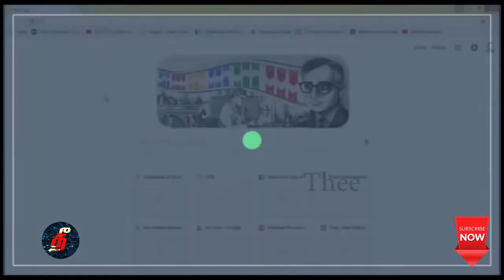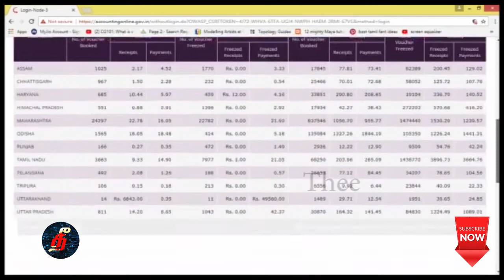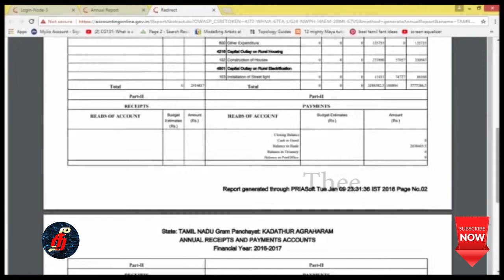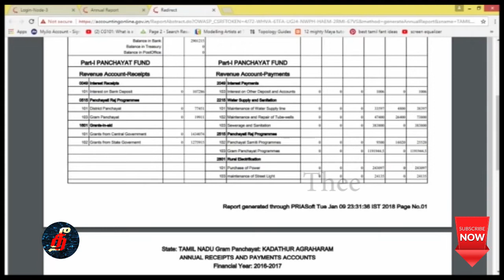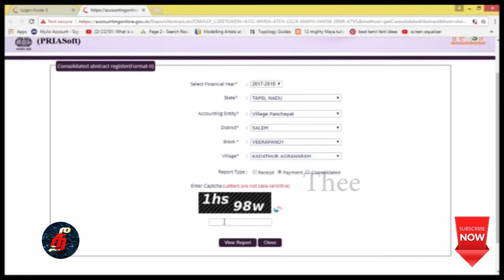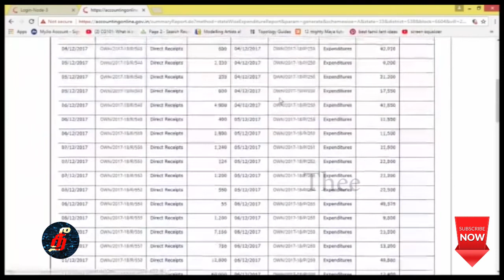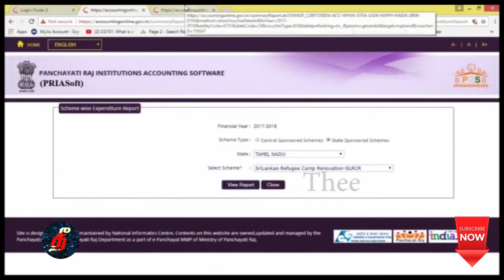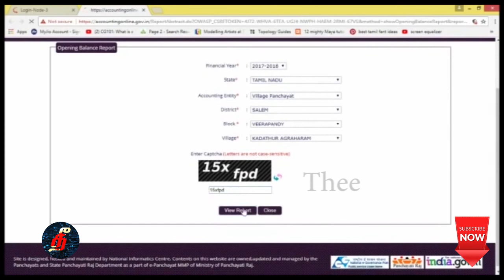ஊராட்சி மன்றத்தின் வரவு செலவு பதிவு| தீ - THEE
THEE A DEMO VIDEO FOR GETTING INFORMATION IN URATCHI OR GRAMASABA